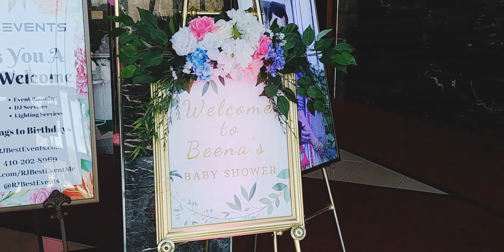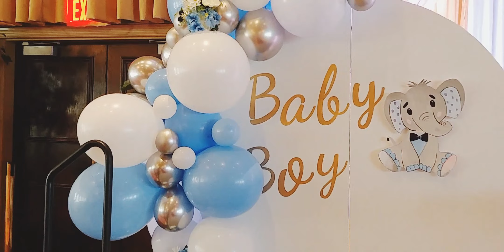Beena's Baby Shower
Twice the Blessing, Double the joy (Beena's) having twins a girl and a boy! And yes - it's TRUE!
Guests were blown away with the new decor that Beena wanted us to create. Our team was very excited in coming up with a decor theme and execution because its a special Baby Shower Event and Wow they did it!